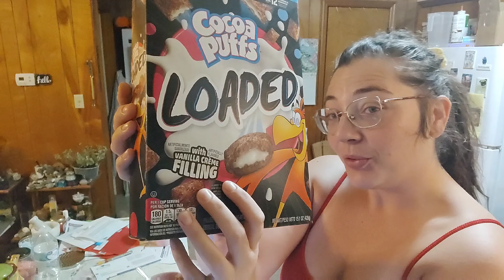3 Days 1 Vlog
Not to be confused with it's prequel: 2 Days 1 Vlog